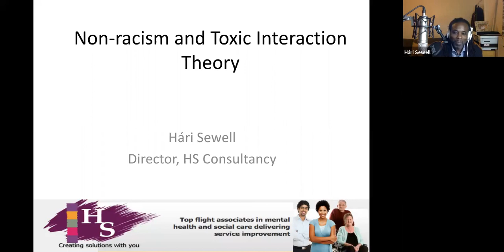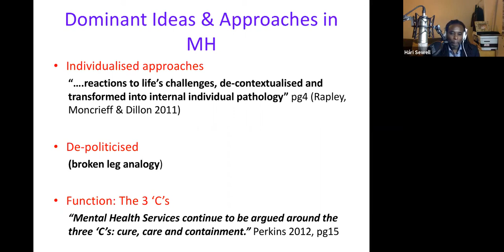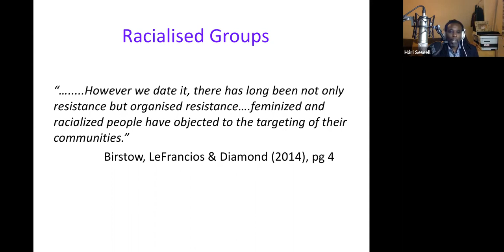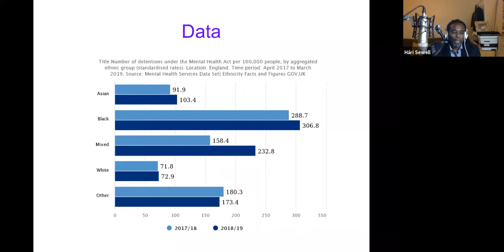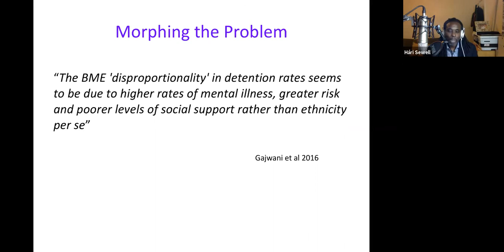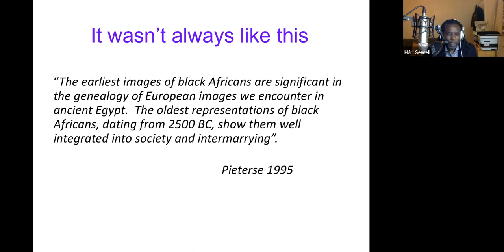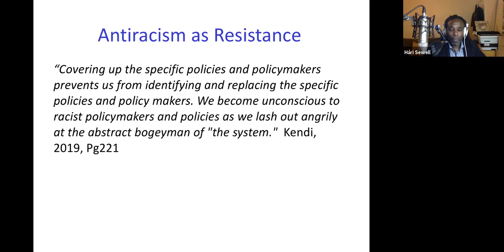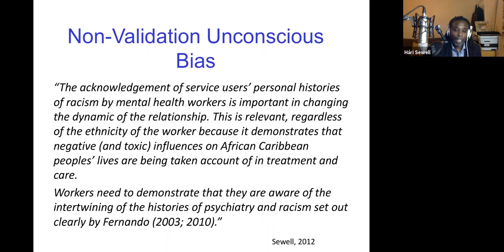Hári Sewell Zangwill Talk: Non-racism and Toxic Interaction Theory in Mental Health Practice.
Non-racism and Toxic Interaction Theory in Mental Health Practice: Professional responsibility in the light of systemic racism

This talk will summarise the nature of inequalities for black people in mental health and examine whether the service response is proportionate to the levels of inequality. Additionally, I will highlight ways in which practice does not fully validate the experience of racism in its many forms by using a ‘service-user led’ rationale for not exploring the impact of racisms on black people’s lives; as if the trauma impact and risk can only be considered phenomenologically and does not exist in absolute terms.

Hári is founder and Director of HS Consultancy and is a former executive director of health and social care in the NHS . He has worked as national equalities lead for the National Mental Health Development Unit as part of his consultancy. He regularly runs training days for the NHS , local authorities and voluntary sector organisations and is widely published on the field of equalities. He is Honorary Senior Research Fellow at University of Central Lancashire and is Specialist Guest Lecturer at University of Bradford. Hári is co-founder, and chair of the national Social Care Strategic Network (Mental Health) until November 2010. Hári has had various books, articles and book chapters published, with new material emerging regularly, usually ever year.